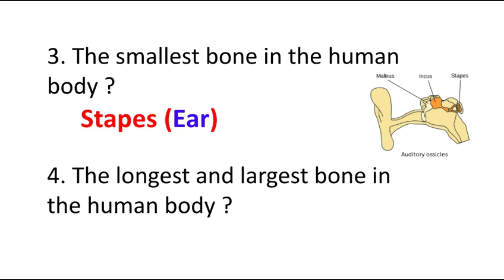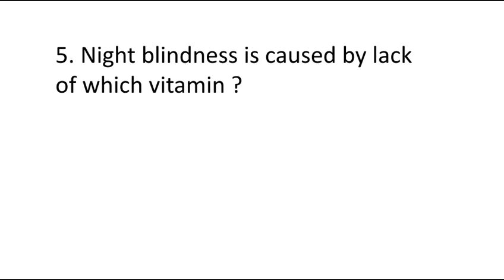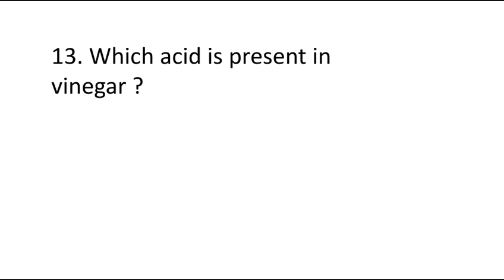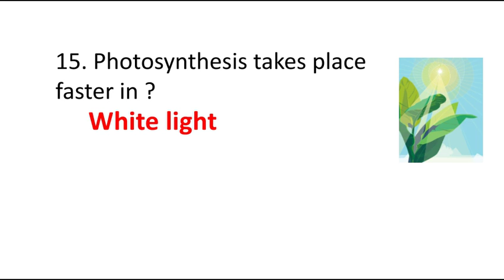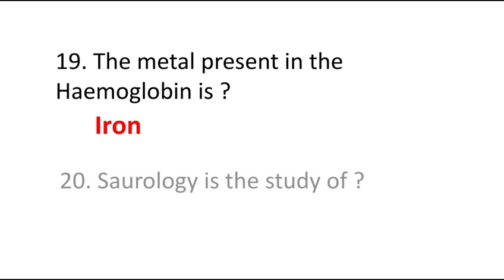Biology gk questions in english | gk question answer | gk science questions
dear gk
biology gk questions in english
biology gk questions
gk science question and answer
gk science in english
general knowledge
gk
gk in english
science gk
gk quiz
top 20 question asked in every exam
gk online quiz